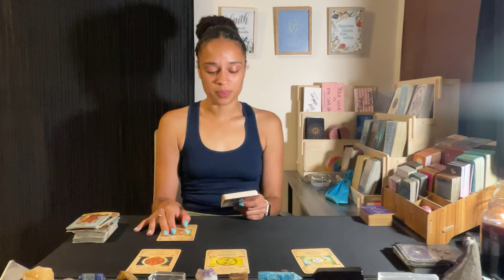Aquarius ♒️ *Red flags, Lead!, Confrontation*